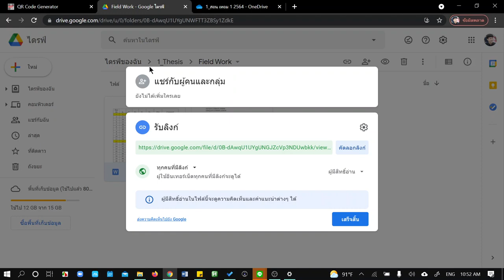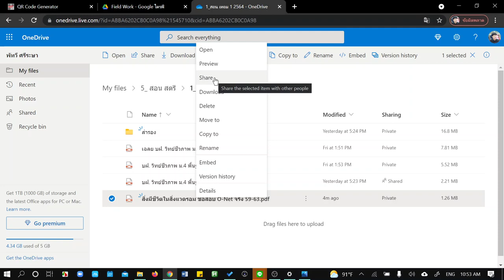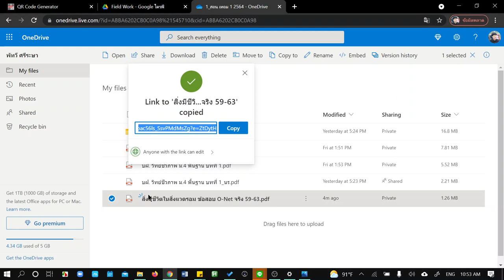สร้าง QR code แชร์ไฟล์ จาก google drive หรือ one drive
เว็บสร้าง QR-code free